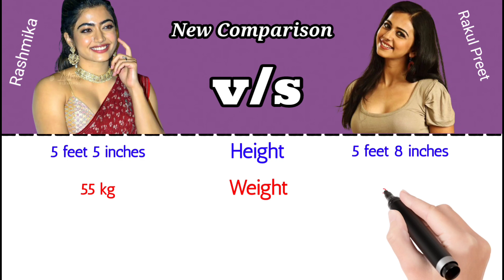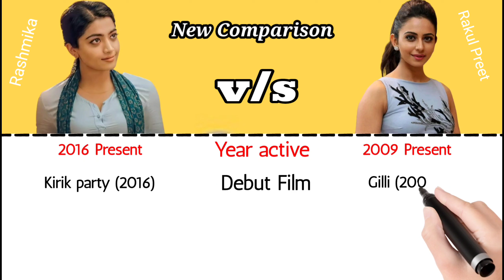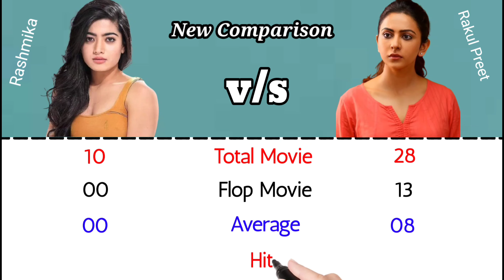Rashmika Mandanna vs Rakul Preet Singh Comparison 2021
Hello Friends in this videos I am going to compare one of the most popular actress Rashmika Mandanna vs Rakul Preet Singh.

Rashmika Mandanna vs Rakul Preet Singh

Rashmika vs Rakul Preet